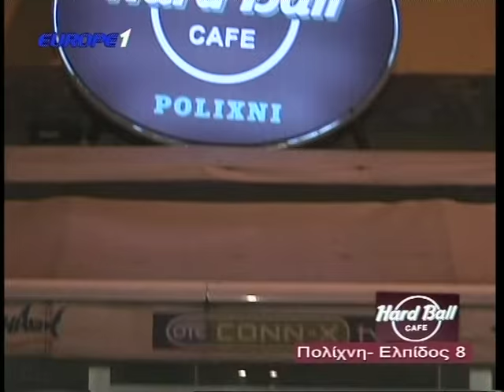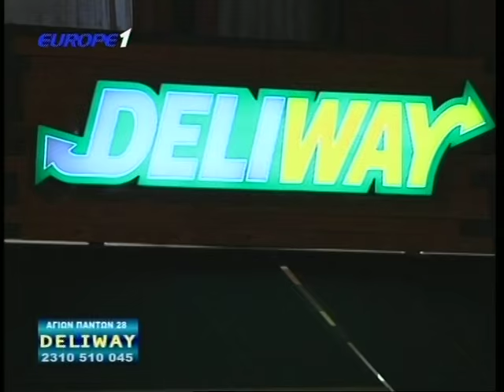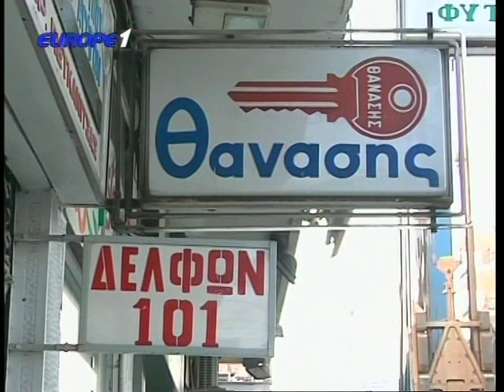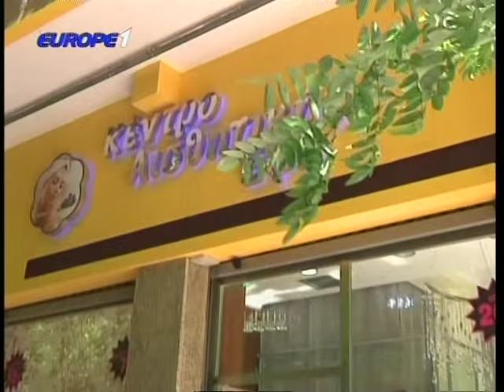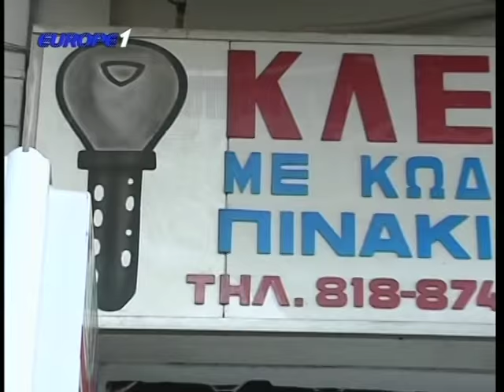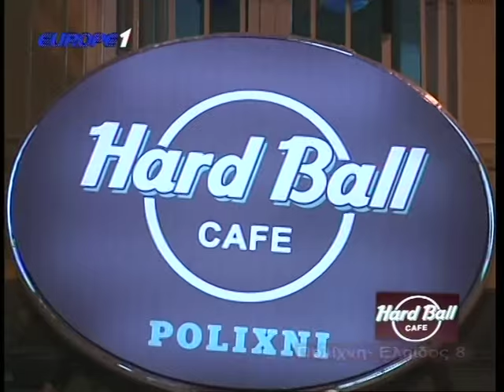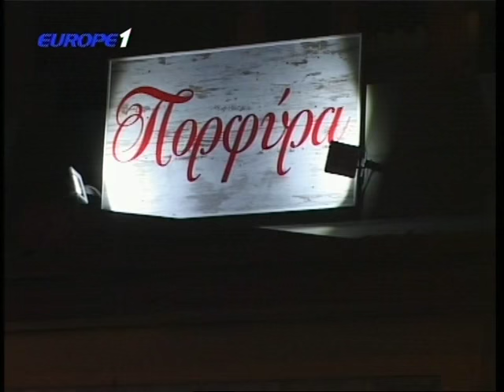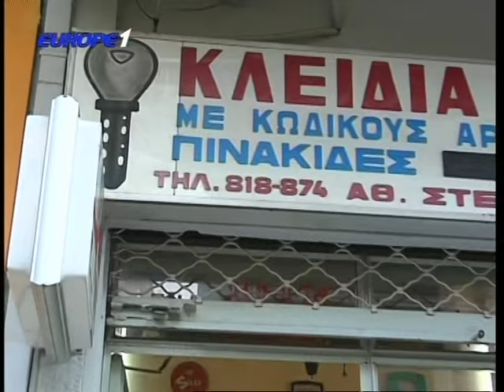Ραπτόπουλος Μαρμίτα 31/1/2016